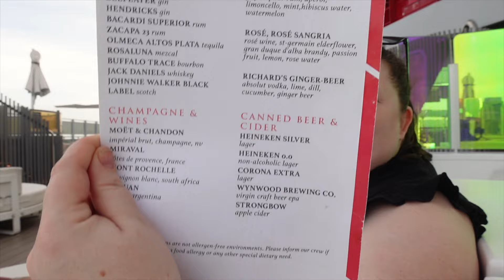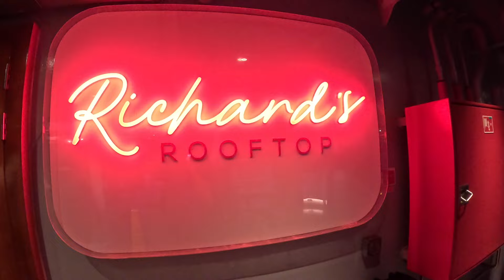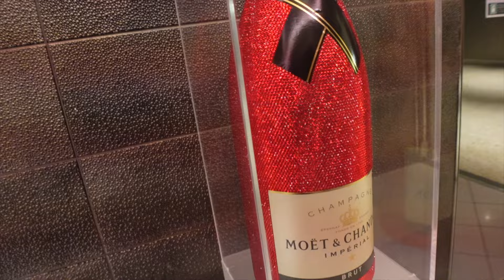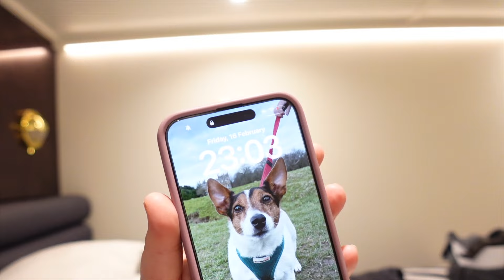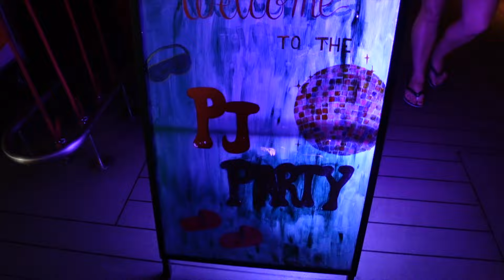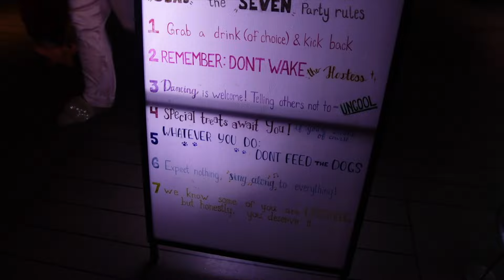Our First Night on Virgin Voyages | Pyjama Party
⭐Instagram⭐ @emmaandjonx
⭐Twitter ⭐@emmaandjonx

Thanks